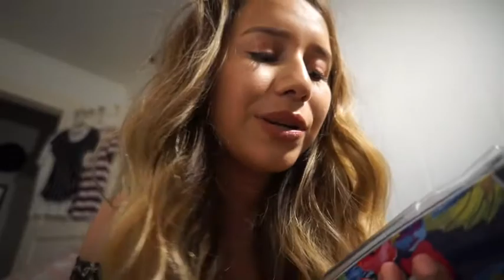Getting Ready + Hanging Out With My girl Miholany